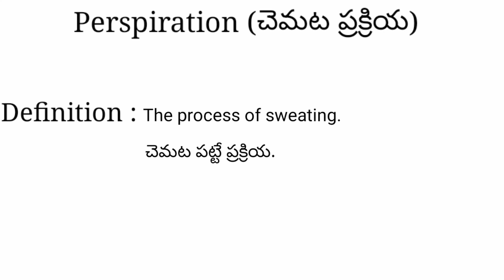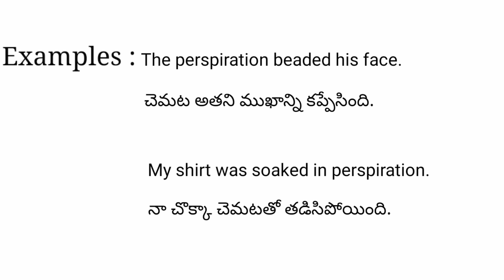Perspiration meaning in telugu with examples | Perspiration తెలుగు లో అర్థం